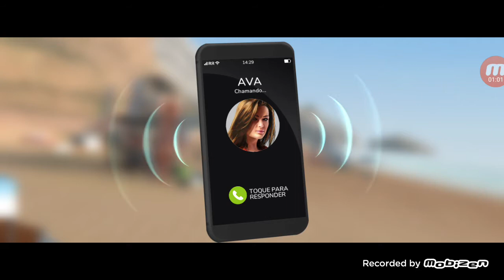flamboyant gamer jogando outro jogo de carro